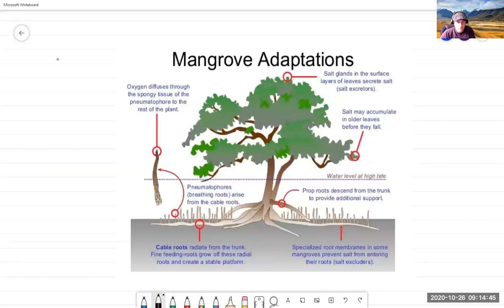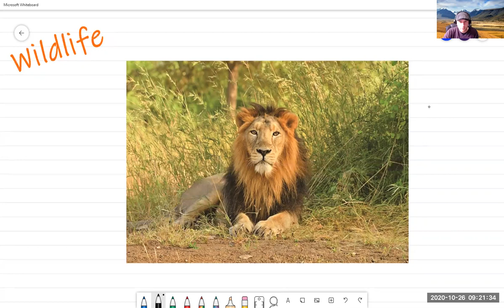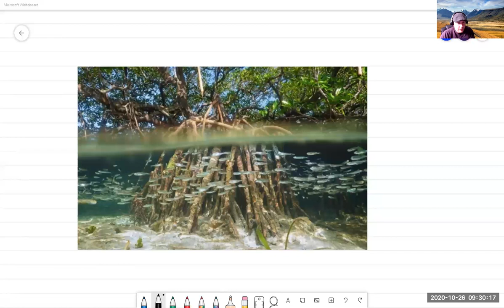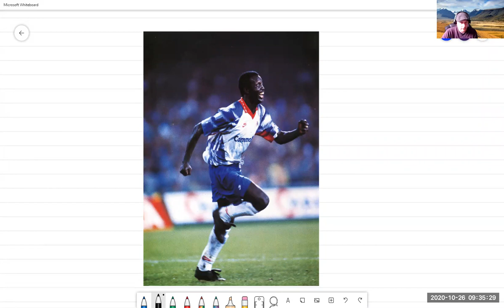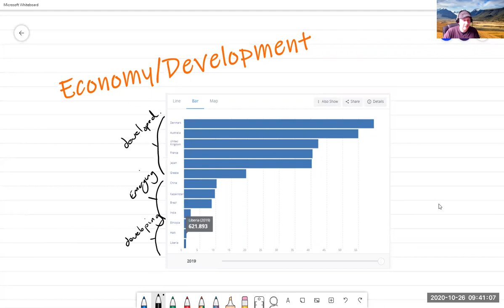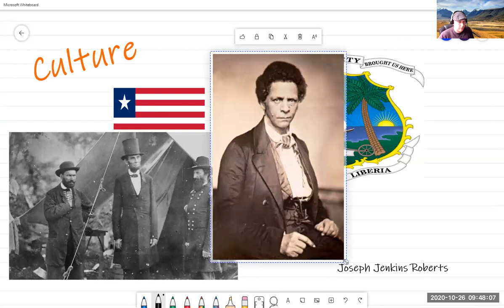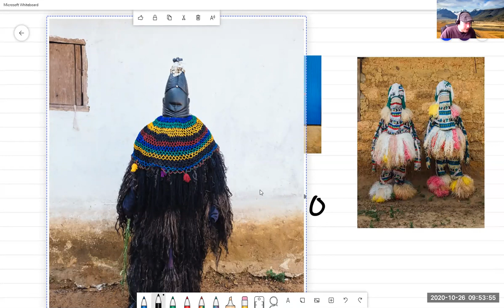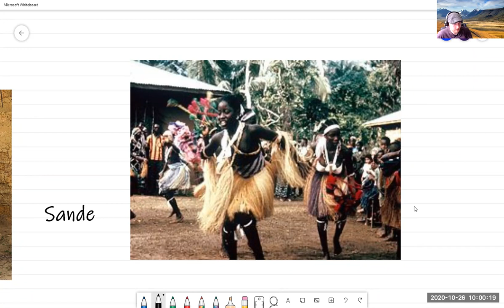Key Stage 2 Geography - Liberia